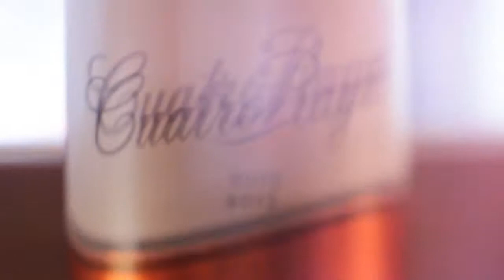Maridando por el mundo con Cuatro Rayas Verdejo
Vídeo resumen del evento celebrado en el espacio Vino Premier en Madrid, donde la bodega Cuatro Rayas sorprendió a los asistentes con un divertido y emocionante viaje alrededor del mundo a través de los sentidos.